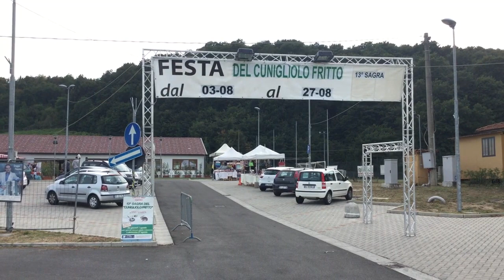La Sagra del Cunigliolo Fritto a La Serra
Ecco il “dietro le quinte” della Sagra del Cunigliolo Fritto a La Serra, frazione di San Miniato (PI). Vi raccontiamo la preparazione delle pietanze, i piatti e l'ambiente di quest'ottima sagra. Tra le specialità della sagra ricordiamo, oltre alla frittura di coniglio, le pappardelle al cunigliolo, il cunigliolo alla contadina e la carne alla brace.